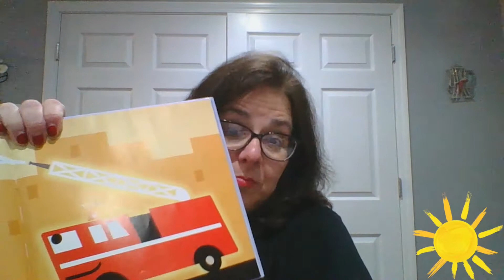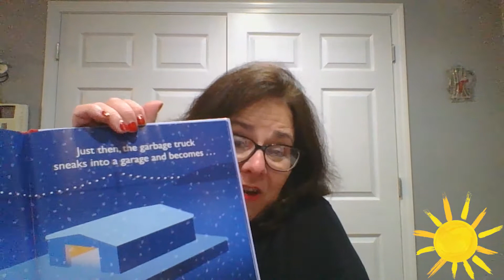Storytime: Cherie Messore Reads Supertruck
Storytime: Cherie Messore Reads Supertruck written by Steven Savage

When the city is hit by a colossal snowstorm, only one superhero can save the day. But who is this mysterious hero, and why does he disappear once his job is done?